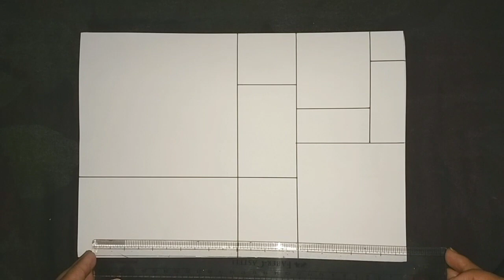Primary Colours - Mondrian Art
An art activity for kids using primary colours, inspired by artist Piet Mondrian. (Oil Pastels)